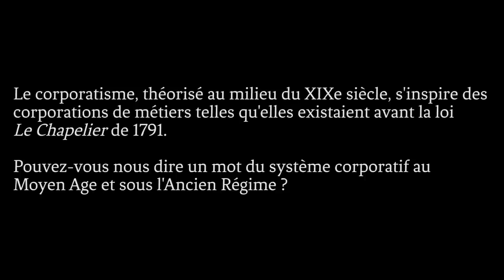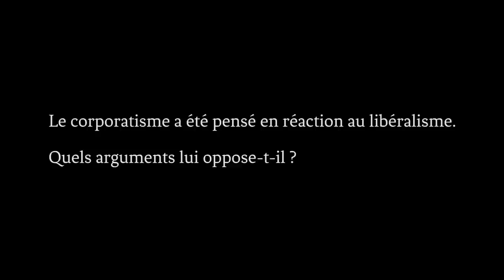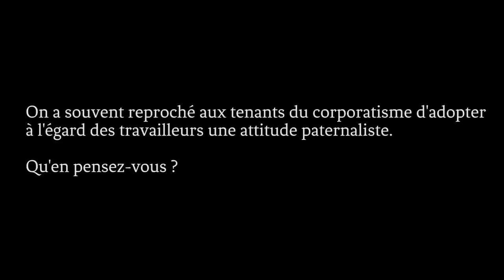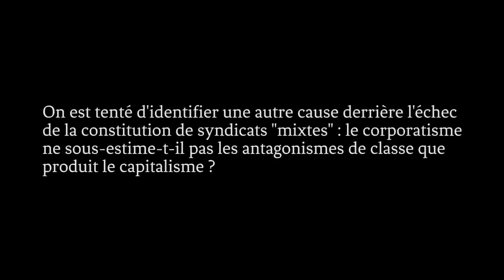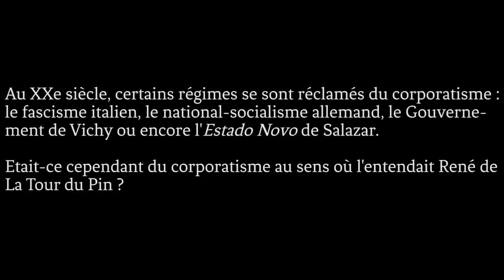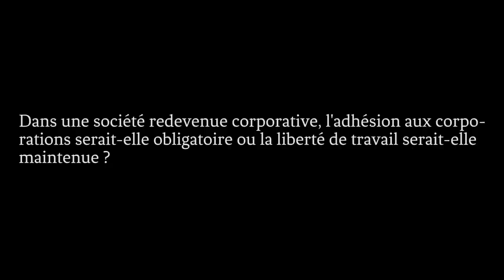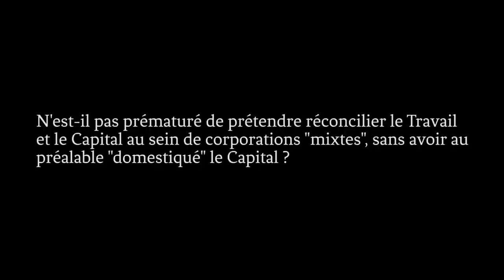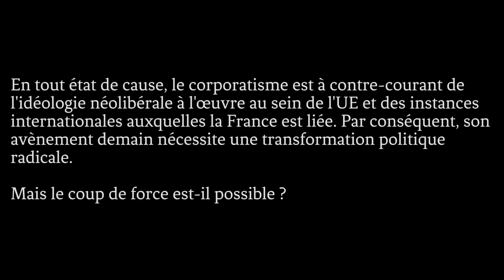Le corporatisme : genèse et perspectives (entretien avec Jean-Philippe Chauvin)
Entretien du Cercle Henri Lagrange avec Jean-Philippe Chauvin (professeur d'Histoire, animateur du blog nouvelle-chouannerie.com)